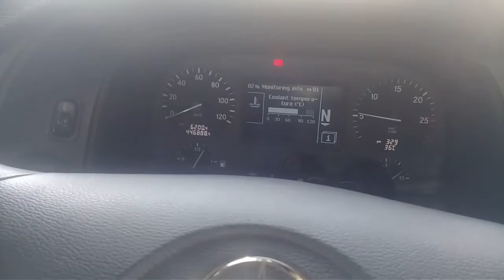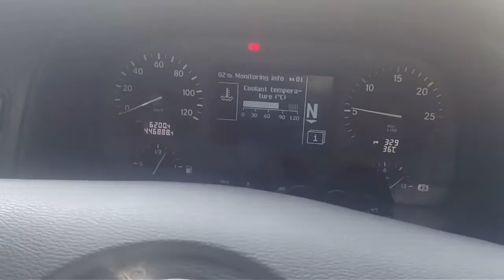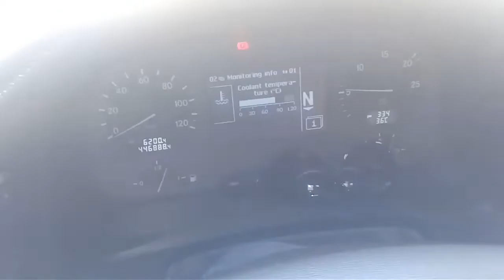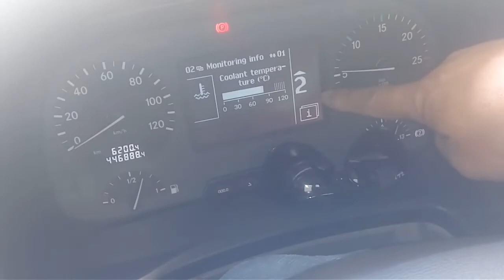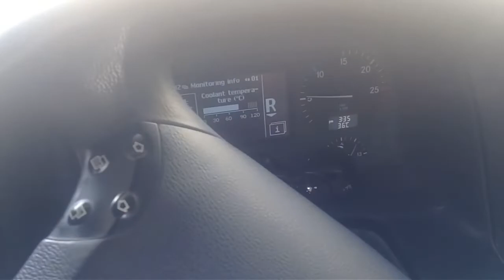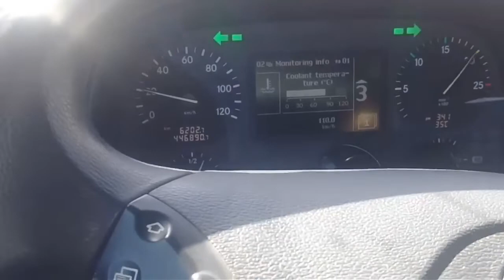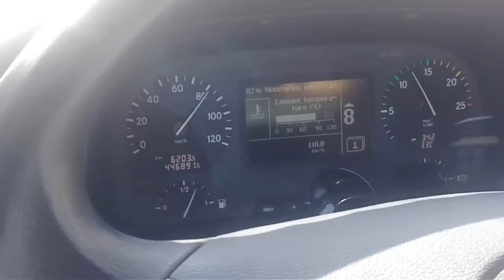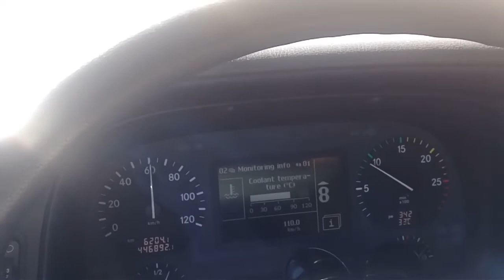Perkz Dela Cruz| How To Drive Mercedes Benz Actros 2040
Mga kabiyahe samahan ninyo akong muli sa aking biyahe...